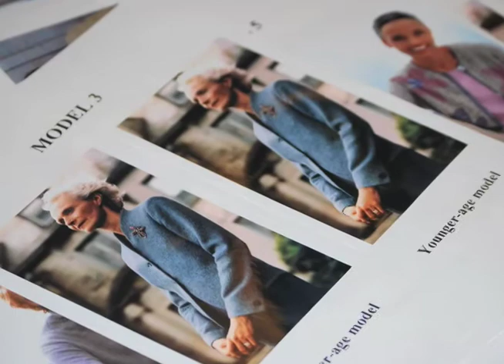K-State's College of Human Ecology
Learn about K-State's outstanding College of Human Ecology and how researchers in the college help Kansans and the nation.